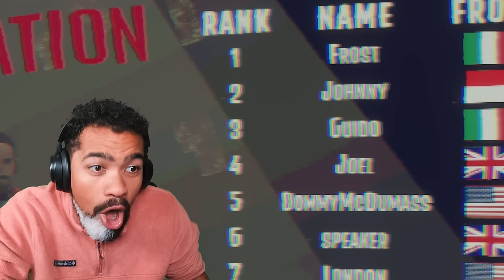Who Wants to Be a MURDERER? (Full Gameplay + Ending)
Dom gets selected to be on a horror game show which asks the question... WHO WANTS TO BE A MURDERER?